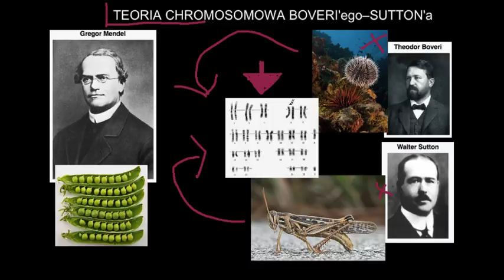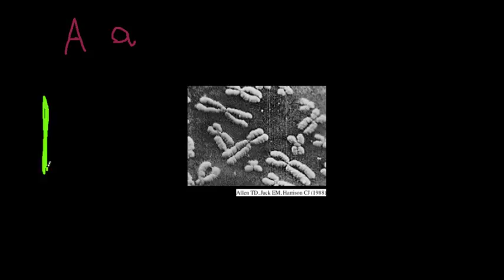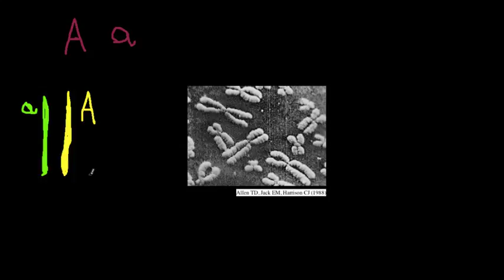Teoria chromosomowa Boveri'ego i Sutton'a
Opowiada Alicja Puścian z Yale Medical School.